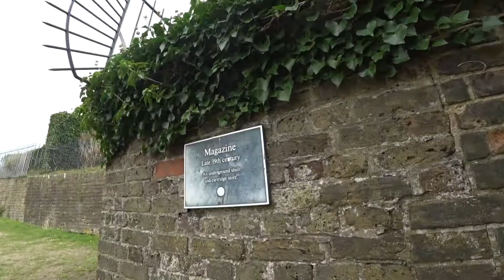Дувр. О самом большом замке в Великобритании, о жизни королей и меловых скалах.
Дувр - это небольшой город на самом юге Англии, в графстве Кент. Живописные меловые скалы, 2000-летний римский маяк, величественный тысячелетний Дуврский Замок - все это находится здесь! Мы погуляем по городу, зайдем в замок, увидим военные сооружения времён Второй Мировой войны и, конечно, заберёмся на скалы!